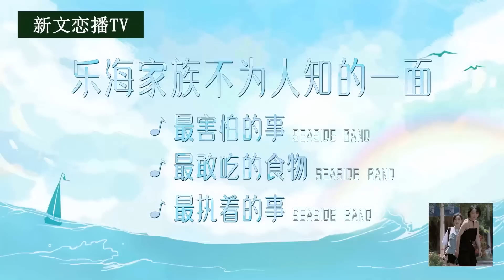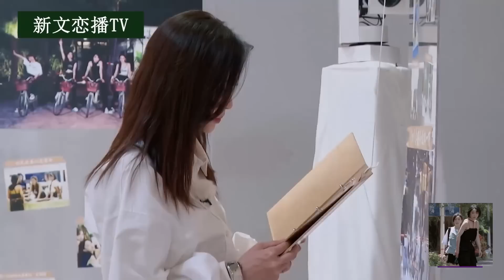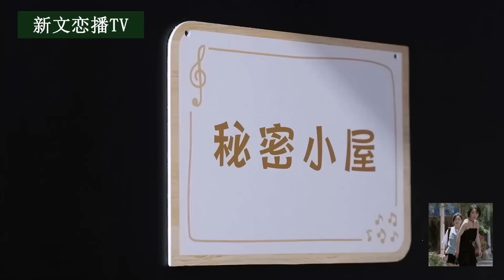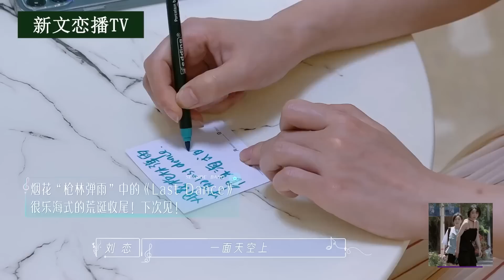【最后一篇加更】《乐队的海边·番外篇》 于文文刘恋CUT “没有你我可怎么办” ❤️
【最后一篇加更230210】乐队的海边·番外篇：乐海家族称体重时刻！郑秀妍空口吃小米辣

【新文恋播】乐队的海边 | 番外篇CUT   “没有你我可怎么办” ❤️
新文恋播，永不停播！❤️

Cr: 生来便两手空空
[僅分享，若侵則刪]